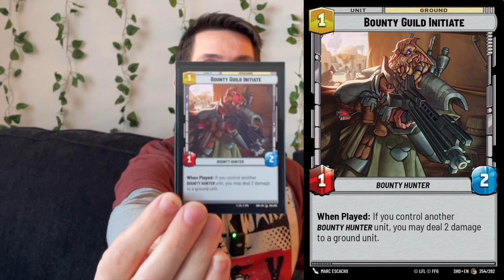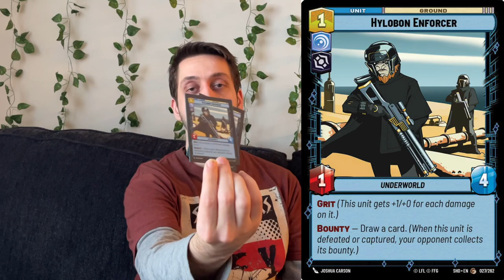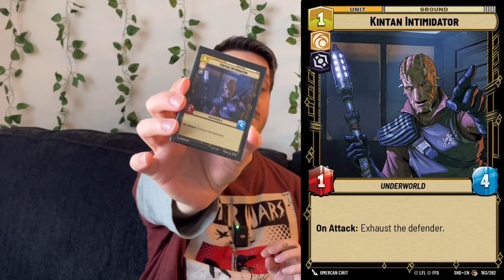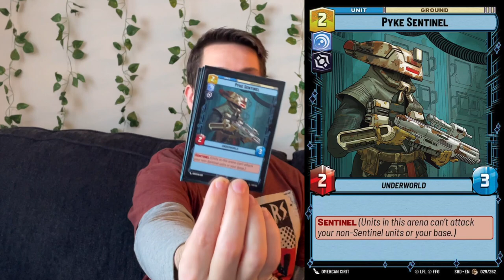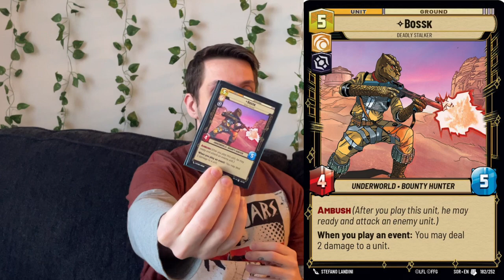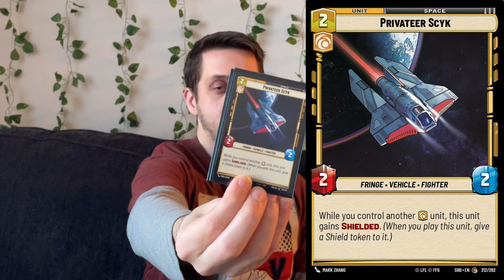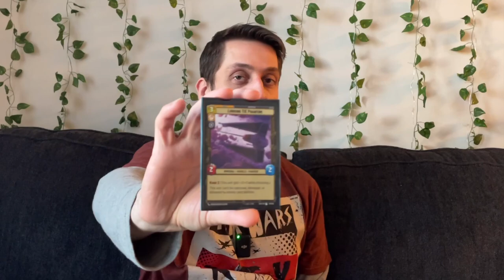Star Wars Unlimited My First TCG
In this video, I'll talk about my introduction into Star Wars Unlimited and the Trading Card Game Community. As well as my Deck Tech talk for my first Store Showdown.

0:00 Hello There
16:42 Deck Tech